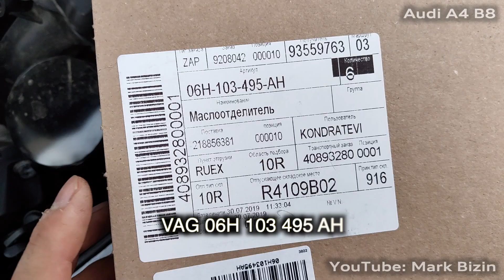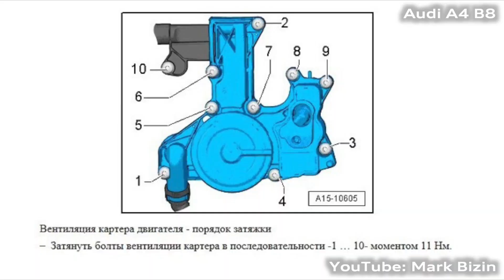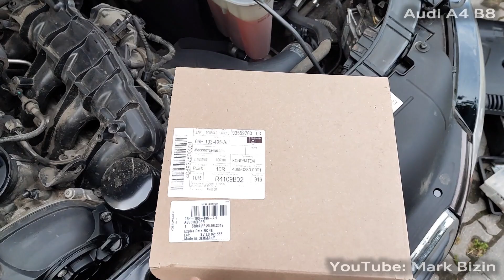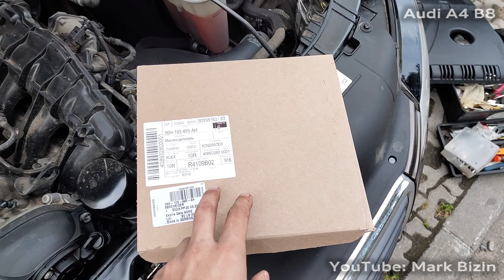Замена маслоотделителя 1.8 TFSI Audi A4 B8 / Skoda Octavia / VW Passat / Skoda Superb Oil Separator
Для замены маслоотделителя 1.8 TFSI Audi A4 B8 потребуется только Torx T30, возможно, еще нужна будет толкая плоская отвёртка для снятия коннекторов с катушек зажигания
Артикул НОВОГО маслоотделителя VAG 06H103495AH - куплен за 5680 руб у ОД Skoda
Артикул СТАРОГО маслоотделителя VAG 06H103495Е (06H103495A 06H103495AC)
06H103495AH - подходит ТОЛЬКО ДЛЯ 1.8 TFSI, так как создаёт разряжение 25 мбар.

Для двигателей 2.0 TFSI нужен маслоотделитель VAG 06H103495AJ с разряжением 100 мбар (старые некатуальные артикулы 06H103495AD 06H103495H 06H103495J 06H103495AE 06H103495AK 06H103495AG)
Очередность действий для замены маслоотделителя 1.8 TFSI
1) отключить катушки зажигания и открутить крепление на Torx T30
2) извлечь 2 катушки зажигания
3) снять 2 трубки вентиляции картерных газов
4) открутить 10 винтов крепления маслоотделителя 1.8 TFSI
5) снять и заменить на новый, очерёдность закручивания винтов как показано на схеме из ELSA на 5:21 и закручивать моментом 11 Нм
6) всё подключить в обратной последовательности

После замены никакой разницы в работе двигателя не замечено.
Симптомы, при которых нужно менять маслоотделитель:
- расход масла
- посторонние звуки/свист при работающем двигателе
- неровная работа двигателя
Из наблюдений, с маслоотделителем 06H103495Е при открытии маслозаливной крышки она присасывалась несильно, но двигатель начинал работать неровно. Когда поменял на 06H103495AH крышка стала присасываться сильнее, двигатель так же работает неровно при открытой масляной крышке.
ВНИМАНИЕ, остерегайтесь подделок!!! Первый раз я заказал 06H103495AH, а по факту пришёл подозрительны маслоотделитель, на нём были эмблемы VW и AUDI, но при этом прокладка была красного цвета и был артикул 06H103495AF, хотя на наклейке правильный AH
Применимость маслоотделителя VAG 06H103495AH:
Audi - A3 (8P1) A3 Sportback (8PA) A3 Кабриолет (8P7) A4 (8K2, B8) A4 Allroad (8KH, B8) A4 Avant (8K5, B8) A5 (8T3) A5 Sportback (8TA) A5 Кабриолет (8F7) Q5 (8RB) TT (8J3)
Seat - ALTEA (5P1) LEON (1P1) EXEO (3R2) EXEO ST (3R5) TOLEDO III (5P2) ALTEA XL (5P5, 5P8)
Skoda - OCTAVIA II (1Z3) OCTAVIA II Combi (1Z5) SUPERB II (3T4) SUPERB II универсал (3T5) YETI (5L)
Volkswagen - AMAROK (2HA, 2HB, S1B, S6B, S7A, S7B) BEETLE (5C1, 5C2) BEETLE Кабриолет (5C7, 5C8) CC (358) EOS (1F7, 1F8) GOLF V (1K1) GOLF V Variant (1K5) JETTA III (1K2) JETTA IV (162, 163, AV3, AV2) PASSAT (362) PASSAT (3C2) PASSAT ALLTRACK (365) PASSAT CC (357) PASSAT Variant (365) PASSAT Variant (3C5) SCIROCCO (137, 138) TIGUAN (5N_)
Снято на Meizu 16th
To replace the 1.8 TFSI Audi A4 B8 oil separator, only the Torx T30 is required, you may still need a pushing flat screwdriver to remove the connectors from the ignition coils
Article NEW oil separator VAG 06H103495AH - purchased for 5680 rubles from the OD Skoda
The article OLD oil separator VAG 06Н103495Е (06H103495A 06H103495AC)
06H103495AH - ONLY suitable FOR 1.8 TFSI, as it creates a vacuum of 25 mbar.

For engines 2.0 TFSI need oil separator VAG 06H103495AJ with a discharge of 100 mbar (old non-manual articles 06H103495AD 06H103495H 06H103495J 06H103495AE 06H103495AK 06H103495AG)
Sequence of steps to replace the 1.8 TFSI oil separator
1) disconnect the ignition coil and Unscrew the mount on the Torx T30
2) remove 2 ignition coils
3) remove the 2 tube ventilation of crankcase gases
4) Unscrew the 10 screws securing the oil separator 1.8 TFSI
5) remove and replace with a new one, the order of tightening the screws as shown in the diagram from ELSA at 5:21 and tighten to the torque of 11 Nm
6) all connect in reverse sequence

After replacement, no difference in engine operation is noticed.
Symptoms in which you need to change the oil separator:
- oil consumption
- extraneous sounds/whistling when the engine is running
- uneven engine operation
From observations, with the oil separator 06N103495E at the opening of the oil cover, it was sucked slightly, but the engine began to work unevenly. When switched on 06H103495AH cover began to suck harder, the engine runs unevenly when you open the oil cap.
Filmed on Meizu 16th